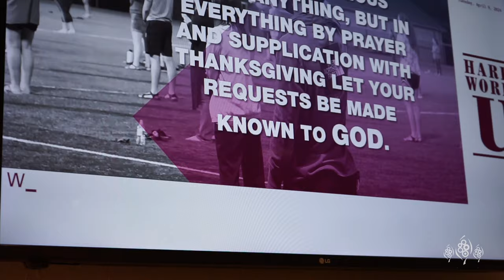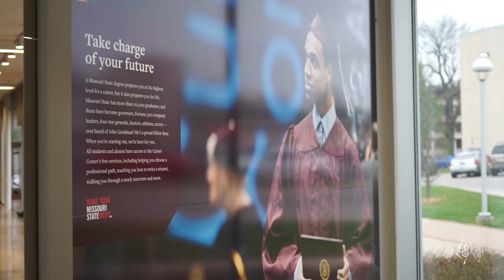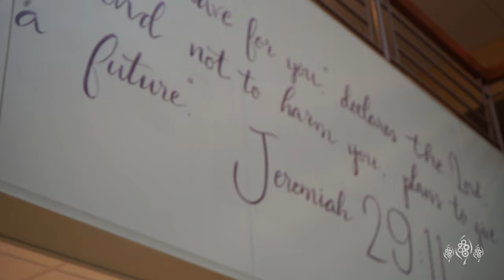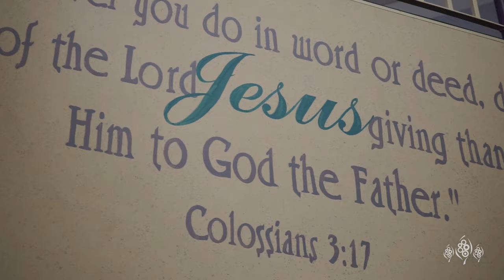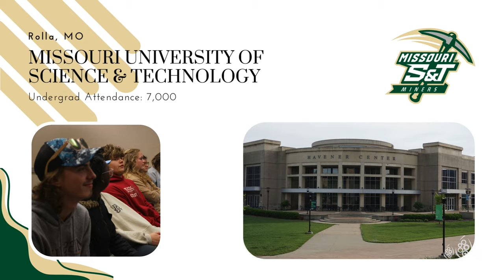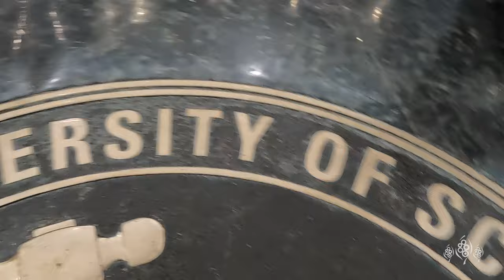2024 College Tour - Prodigy High School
Last week, 7 Prodigy High School students (aged sophomore, junior, and senior) embarked on a tour of 5 colleges and universities around Missouri:
1. College of the Ozarks (C of O)
2. Missouri State University (MSU)
3. Southwest Baptist University (SBU)
4. Missouri University of Science & Technology (S&T)
5. University of Missouri - Columbia (Mizzou)

This trip was excellent exposure for our students regarding the various types of higher education options available to them post-high school. Three of the students previously had no plans to attend college or university, but after the trip are seriously considering it.